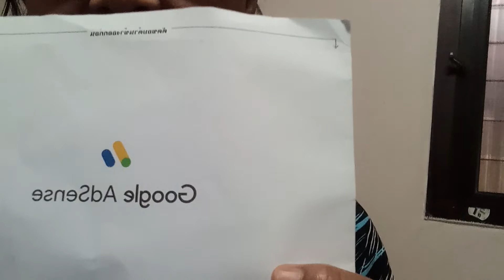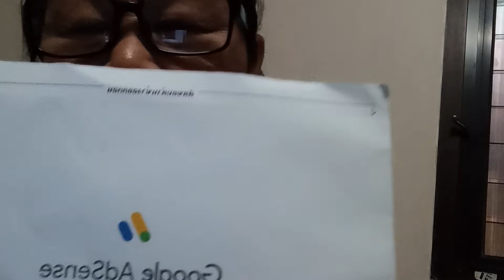กราบขอบคุณที่ให้การสนับสนุนช่องเล็กๆของ@ป้าเดือนเสมอมาค่ะ